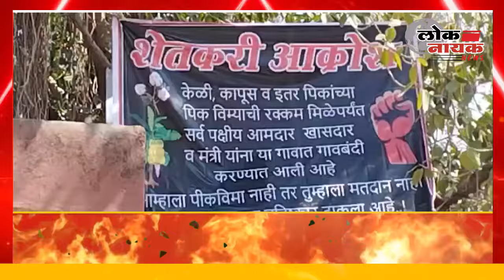शेतकऱ्यांना पिक विम्याचे पैसे न मिळाल्याने शेतकऱ्यांचा मतदानावर बहिष्कार